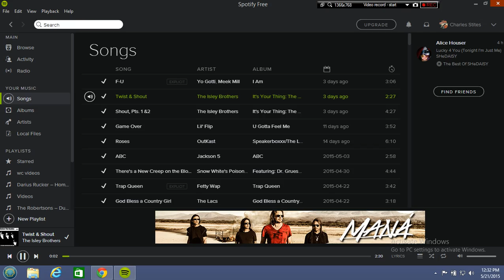part two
lol